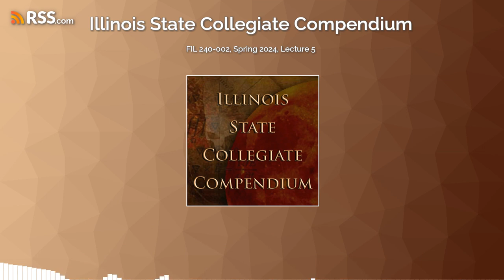FIL 240-002, Spring 2024, Lecture 5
Analysis of Financial Statements Delivered 5 February 2024